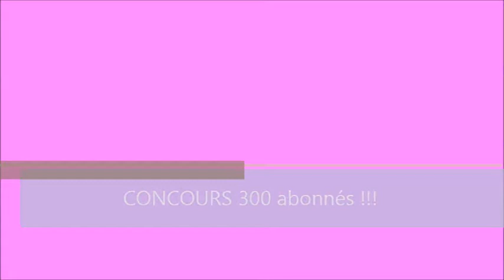* CONCOURS 300 Abonnés !! *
Coucou mes loulettes et loulous :)

Pour participer au concours vous devez:
- être abonné à ma chaine
- avoir 18 ans ou l'accord parental
- me préciser dans l'email votre pseudo YT et le lot que vous aimeriez gagner
- me faire part de vos envie pour la bonne évolution de ma chaine

Concours ouvert jusqu'au 25 Mai inclus.

Bisous bisous